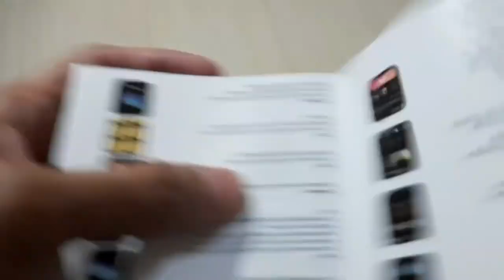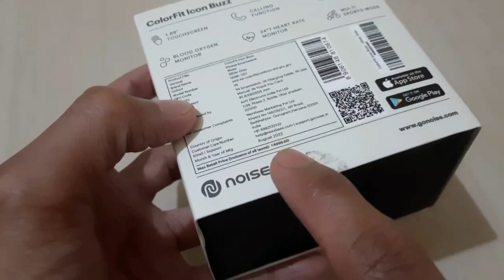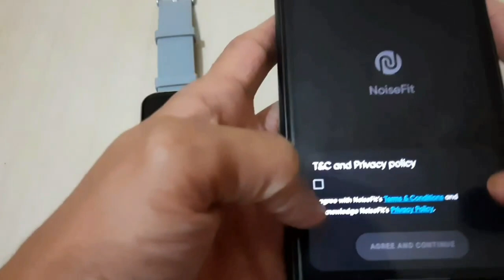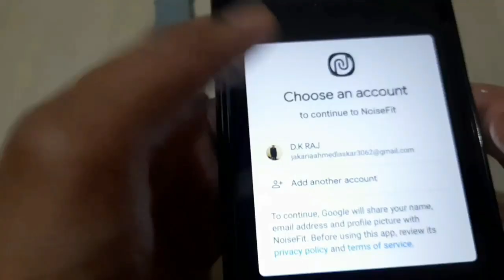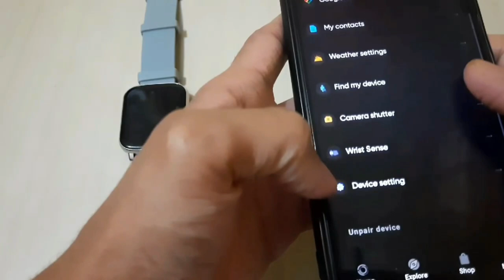Noise Icon buzz bt Calling With1.69 / Noise / Noise colorfit caliber smartwatch Unboxing & Review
noise
smart watch
best smartwatches
noise colorfit caliber smartwatch in...
noise colorfit caliber smartwatch review
noise colorfit caliber smartwatch up
noise icon buzz smartwatch
best smartwatch calling under 2000
best smartwatch tami
best smartwatch technical guruj
caliber
coloft caliber unboxing
fire boltt smartwatch
icon buzz noise
noise caliber smartwatch review
noise colorft caliber setup
noise colorfit caliber smart watchn..
noise colorfit caliber smart watchu
noise colorfit caliber smartwatch all Sating
noise colorft caliber smartwatch ka
noise colorfit caliber smartwatch m.
noise colorft caliber smartwatch no noise colorfit caliber smartwatch re.
Noise Colorfit Caliber GO Smartwat..
Noise Colorfit Caliber Unboxing & Re
Noise Colorfit Caliber Smartwatch U
Noise Colorfit Caliber Full Setup Gui
Noise Colorfit Caiber Smartwatch ll
Noise Colorft Caliber Features - Ho.
Noise Colorfit Icon Buzzl Best Callin...
Noise Colorfit Caliber Smartwatch.
Noise colorfit caliber update proble.
Noise Colorfit Caliber Unboxing &R
Noise Colorfit Caliber Watch Proble.
How To Charge Noise Colorfit Pulse
Noise Colorft Caliber Test I Heart ra
Noise ColorFit Caliber Gol Officilal P
Noise Colorfit Caliber Unboxing & Review
Noise Watch Dead After Updating Smartwatch
NOISE PULSE GRAND (OLIVE GREE
noise colorfit pro 2 call notification
Noise Colorfit Caliber Smartwatch ll.
Noise colorfit caliber smartwatchs...
Noise Smartwatchs After Update Pro
Best Smartwatch Under 700 Rs Unb noise colorfit caliber smart watch Noise Colorfit Caliber Unboxing &R Noise Colorfit Puse Grand vs Noise.
Your Related Tags//
noisecolorfitcalibersmartwatch un.
NoiseColorfitCaliberUnboxing&Re.
NoiseColorfitCaliberFeatures-Ho.

नमस्कार दोस्तों 🙏 मेरा नाम है || Hobibur Rahman
Youtube Par मेरा न्यू जर्नी है
मैं आशा करता हूं मेरा वीडियो आप लोगों को अच्छा लगे
मेरा इस यूट्यूब चैनल पर Unboxing से रिलेटेड ऑल Types Videos मिलता रहेगा

MY INSTAGRAM I'D=I'm on Instagram as @unboxing_hr. Install the app to follow my photos and videos.